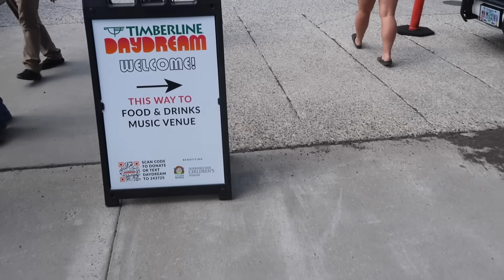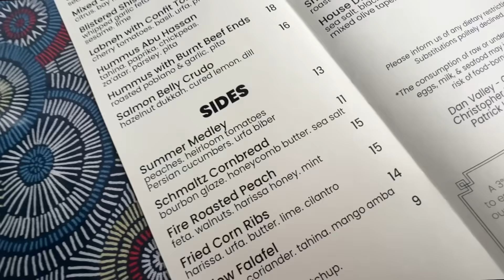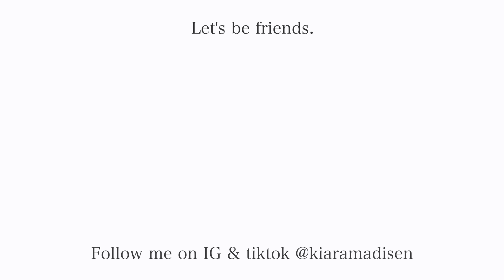Weekend in the life of a Nurse off: Finding balance in my free time & what's going on w/ my eye?!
These past have been cray cray at work, but I'm rallying through it and tryna bring some fun in. So this video is the perfect picture of that and features of some of my fav summer mems. Back with a new video sooner than you guys know that I'm filming RIGHT NOW. Excited for you watch. Love you guys, protect your peace & take of yourselves.

Songs (in order):
Free Music for Videos 👉 Music by WABI SABI - long walk home
Free Music for Videos 👉 Music by Boyu - Stardust Of A Dancing Queen
Free Music for Videos 👉 Music by The Lip Service - Ride With Me

Brain Food:

 Q & A:
Where do I go to school?  I am a graduate from the University of Oregon with a major in Human Physiology with a minor in Media Studies. I  just graduated nursing school in Portland, OR with hopes to go into pediatrics, oncology, or cadiology!
What else do you do? I am a ski coach to two teams in the portland metro area & love to get outside and share my love of the mountain with others!